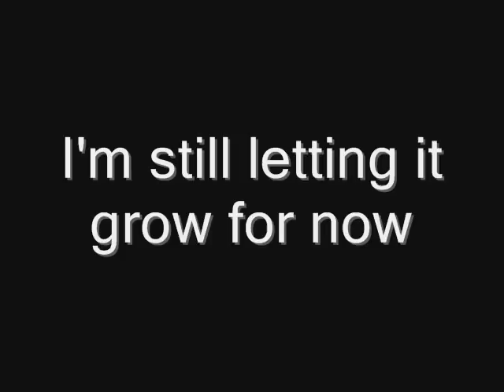Year of the Beard 2010 - 1 Year Time Lapse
One full year time lapse of my beard, one picture every day.

Finally got the video up, I was kind of lazy after new years.